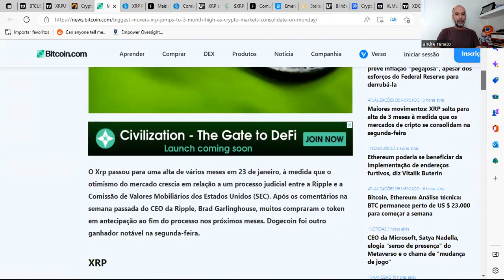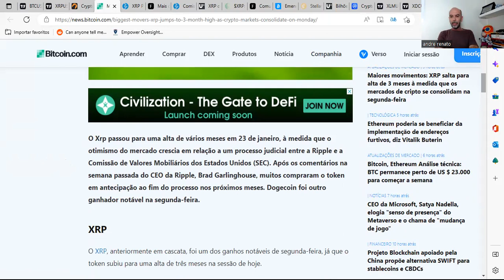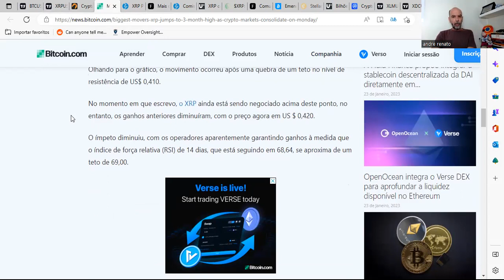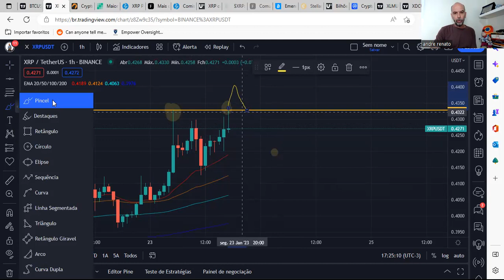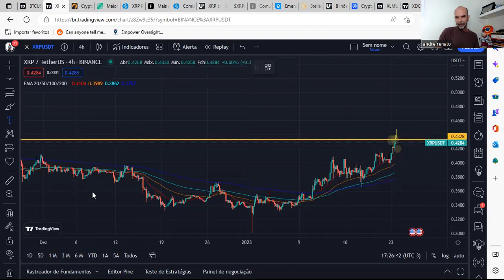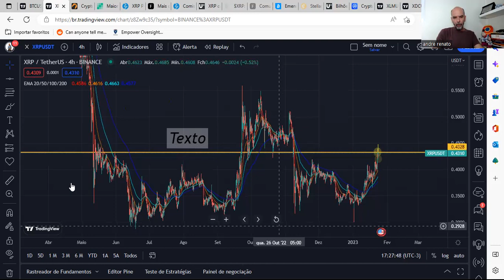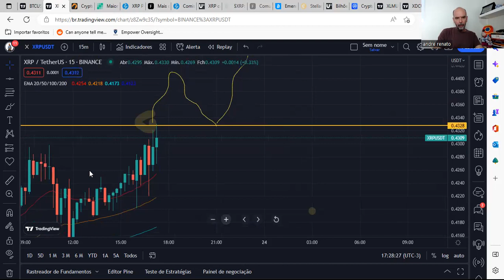🧠XRP SUPERA MARCA DE 75 DIAS PRÓXIMO ALVO 0,50 USD?💥CONFIRA💥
Boa aprendizagem.

Att,
André Renato
Coach Financeiro